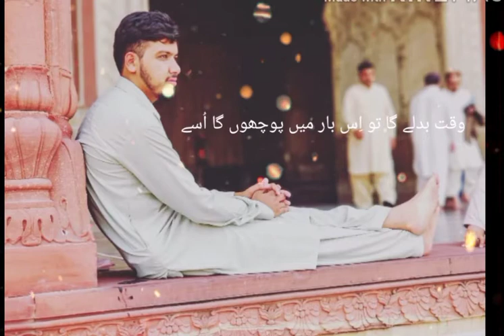Ek chehre sa utarti Han naqaban kitni log kitna hamen ik shakhs m mil jata Khalil ur Rehman Qamar